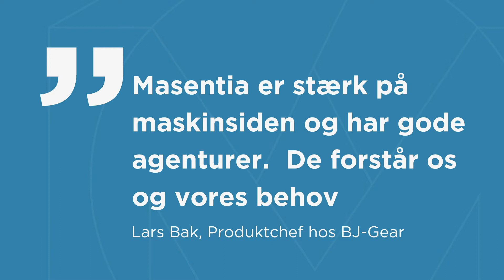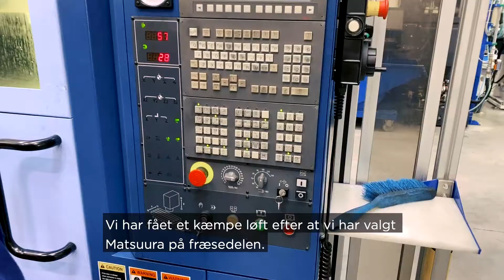BJ-Gear casefilm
Mød Bj-Gear her og hør adm. direktør Flemming Graversgaard sammen med produktchef Lars Bak fortælle om det gode samarbejde med Masentia.

Sales Director I Masentia Karsten Bechmann giver også et indblik i, hvad Masentia har leveret til og løst for BJ-Gear.